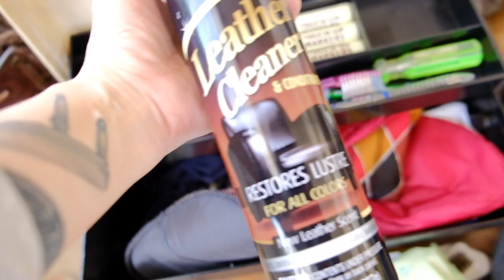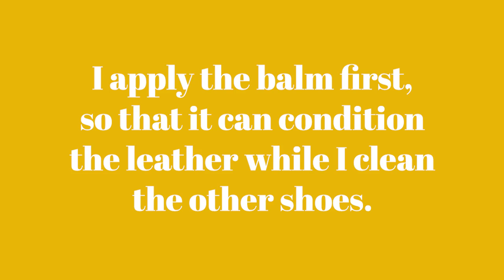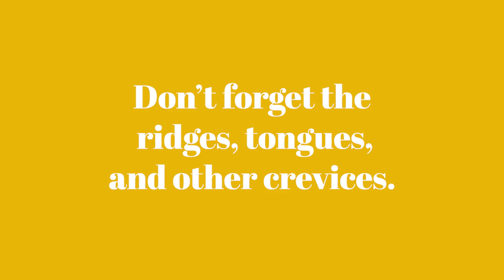DIY | Cleaning my Dr. Martens (and other leather boots)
Hi, guys!

This is by no means a tutorial, but I just wanted to share how I clean and condition my boots and brogues. Most of them are Dr. Martens, but I will also be cleaning the ones from Bass, Harley Davidson, Nine West, and a few Italian shoemakers.

They need some TLC every once in a while, even if they are built to last. I enjoy cleaning shoes almost as much as I enjoy vacuuming! Haha.

for the cleaning.

Products used:
Dr. Martens Wonder Balsam (Amazon.com)
Splenda Furniture Polish (Japan Home)
Leather Conditioner (Japan Home)

Camera used:
FUJI X-E3